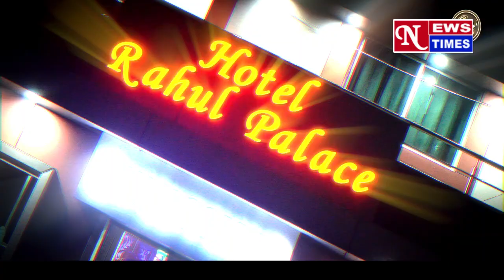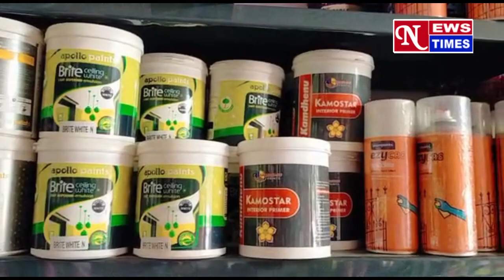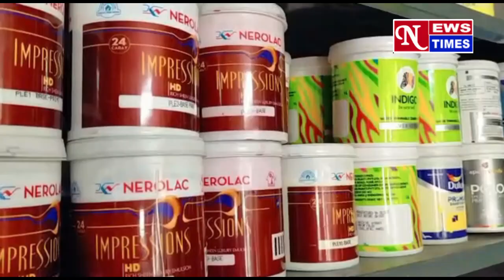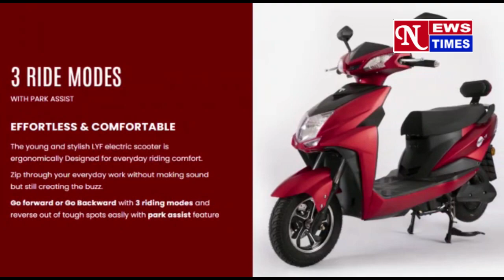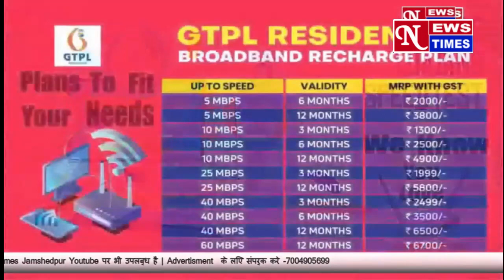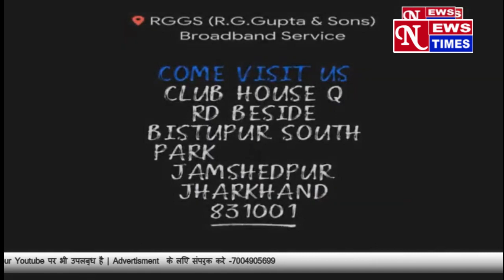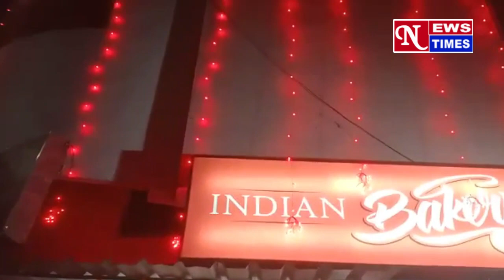राष्ट्रीय मतदाता दिवस पर लोकतंत्र की गरिमा को बनाये रखने की ली शपथ!! NEWS TIMES 25/01/23